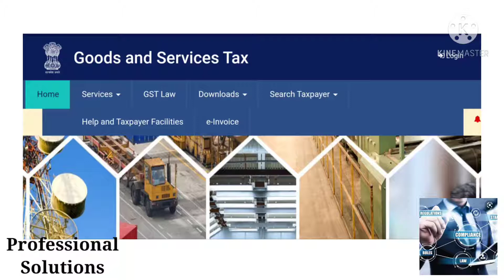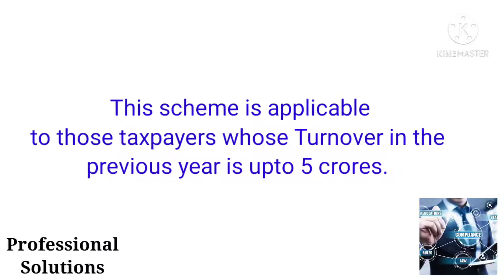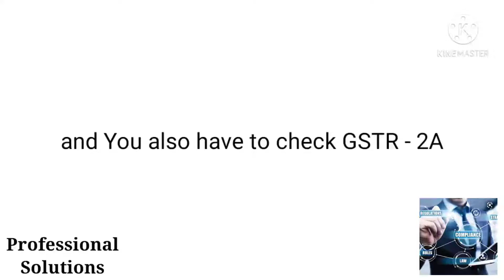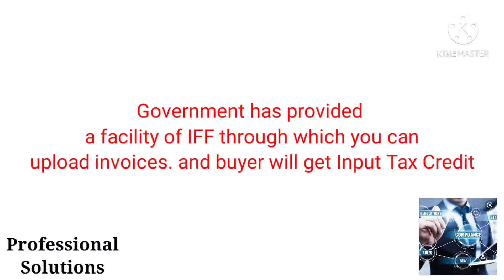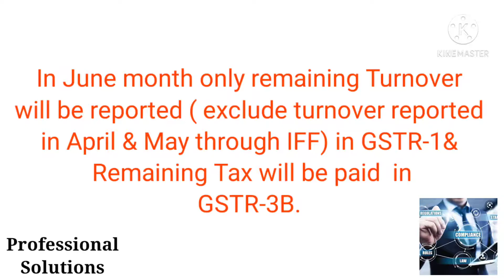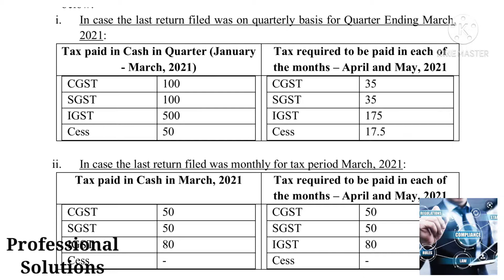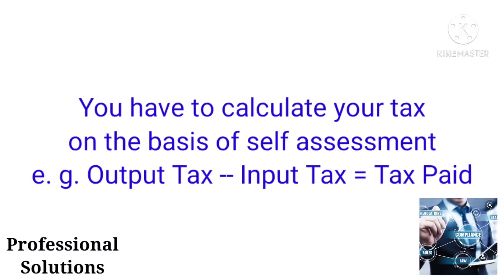How To File Gstr 3b In Qrmp Scheme | Gstr1 File Return | How To File Gstr 3b Quarterly Return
Hi Friends,
I am working with V2 Retail Ltd and I am also owner of PRDE Solutions. Providing Accounting and Taxation Services and Online and Offline Teaching Services to all students of Class 1st to Graduation and professional and competitive levels etc.

"Don't miss out on free computer education! Install our app and start learning today."

Under this Video, I have explained about the problem related to  How To File ITR Online.

Your Query can be solved :-

quarterlyreturnfilingandmonthlypaymentoftaxes(qrmp)scheme
Thanks to all for your support and love.